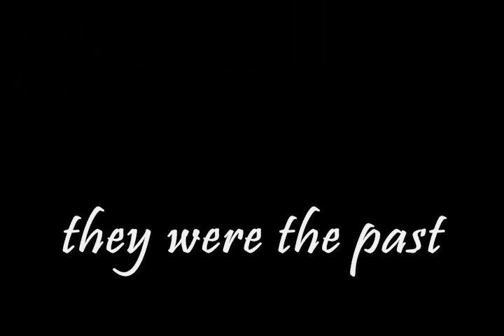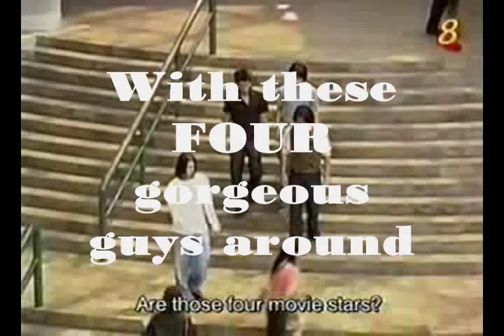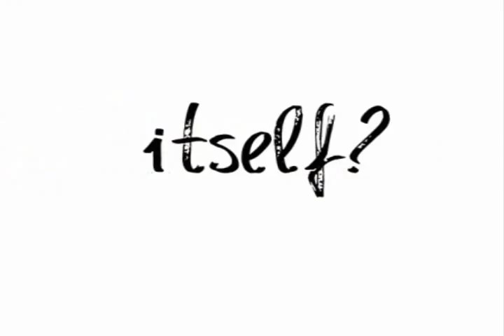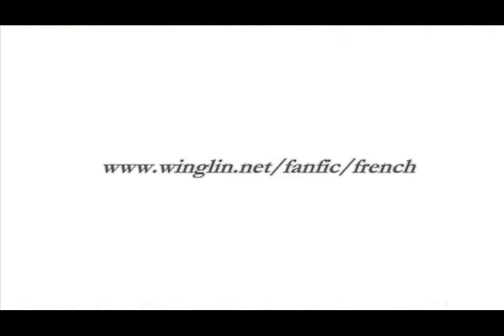Girls Over Flowers [FanFic Full Trailer]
Girls Over Flowers (GOF)
written by: FrenchSha
produced by: FrenchSha

"It's now our turn!"

Wallace Huo 霍建华
Penny Lin 林韋君
Winnie Qian 钱韦杉
Bianca Gonzales
Ashley Tisdale

Note: Fake Subtitles. Events that may appear similar to reality are just coincidence and this video is only made for viewing purposes for the fanfiction "Girls Over Flowers".